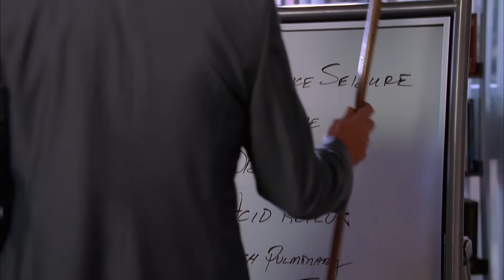Acid Reflex | House M.D..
When a 65-year-old patient with various suspected STD's is admitted to Princeton-Plainsboro Teaching Hospital and gets even more ill as time goes on, the team discover that his issues are not caused by unprotected intimacy. Instead, he has a deadly bacteria infection that has lingered in the form of acid reflex... all because he was eating cheese.

From Season 2 Episode 14 ''Sex Kills'': House takes the case of a man who experienced a seizure, but wasn't aware it happened. When the man suffers a heart attack and needs a heart transplant, the team races to diagnose a dead woman's illness so they can harvest her heart to save their living patient.